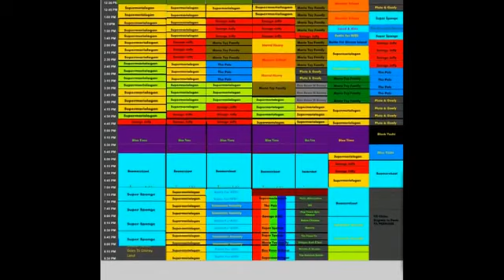Yoshiart Network Schedule (January 28 to February 3)